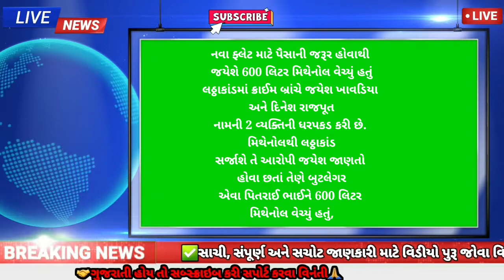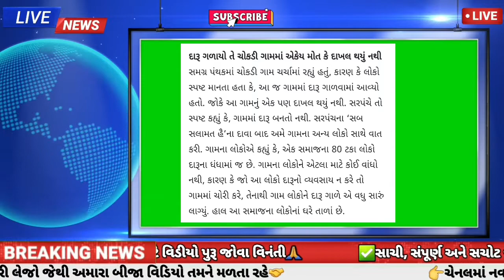ઝેરનું મારણ ઝેર- બરવાળા લઠ્ઠાકાંડમાં બચી ગયેલાને જીવતા રાખવા આલ્કોહોલ ચડાવવો પડ્યો!સંપૂર્ણ લઠ્ઠાકાંડ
Barwala's CHC center started receiving first aid and shifted them to Bhavnagar Hospital, Ahmedabad, as patients started coming to the CHC center. Therefore, a total of 16 ambulances from the surrounding talukas were running continuously. However, some died on the way.

ધંધુકા, બરવાળાના રોજીદ, ચોકડી, આકરું, ઊંચડી, અણિયાળી, ચંદરવા, ખરડ, પોલારપુર, ભીમનાથ સહિતનાં 15 ગામોમાં લઠ્ઠાકાંડે વિનાશ વેર્યો છે, જેમાં સૌથી વધુ રોજીદ ગામનાં 9 લોકોનાં લઠ્ઠો પીવાથી મોત થયાં છે, જેમાં મોટા ભાગના 20થી 25 વર્ષના હતા. આ ગામના એક જ પરિવારનાં ત્રણ લોકોનાં લઠ્ઠો પીવાથી મોત થયાં છે, જ્યારે બેની હાલત ગંભીર છે. એક પછી એક મોતને પગલે સ્થિતિ એવી હતી કે, લોકો મરતા ગયા, અરથીઓ ઊપડતી રહી, પણ ડાઘુઓ એ જ રહ્યા. સ્મશાનોમાં જગ્યા ન મળતાં ખેતરો અને મેદાનોમાં અંતિમ સંસ્કાર કરવા પડ્યા.

બરવાળામાં પણ સ્થિતિ ખરાબ હતી. એક જ એમ્બ્યુલન્સમાં ચારથી પાંચ દર્દીને લઈ જવા પડ્યા હતા. સીએચસી સેન્ટર પર લઠ્ઠાકાંડના દર્દીઓ ઉપરાછાપરી આવતાં તેમને પ્રાથમિક સારવાર આપીને ભાવનગર અને અમદાવાદની હોસ્પિટલોમાં ખસેડવા પડ્યા હતા. આસપાસના તાલુકાની મળીને એકસાથે 16 એમ્બ્યુલન્સ દોડાવવી પડી હતી. હોસ્પિટલોમાં પણ લઠ્ઠાકાંડમાં બચી ગયેલાને જીવાડવા શુદ્ધ આલ્કોહોલ (ઇથેનોલ) ચઢાવવો પડ્યો હતો.

અરથી બદલાતી રહી, ડાઘુઓ એના એ જ
ધંધુકા, રાણપુર, બરવાળાના રોજીદ, ચોકડી, આકરુ, ઊંચડી, અણિયાળી, ખરડ, ચંદરવા, પોલારપુર અને ભીમનાથ સહિતનાં 14 ગામમાં લઠ્ઠાકાંડે વિનાશ વેર્યો.

નવા ફ્લેટ માટે પૈસાની જરૂર હોવાથી જયેશે 600 લિટર મિથેનોલ વેચ્યું હતું
લઠ્ઠાકાંડમાં ક્રાઈમ બ્રાંચે જયેશ ખાવડિયા અને દિનેશ રાજપૂત નામની 2 વ્યક્તિની ધરપકડ કરી છે. મિથેનોલથી લઠ્ઠાકાંડ સર્જાશે તે આરોપી જયેશ જાણતો હોવા છતાં તેણે બુટલેગર એવા પિતરાઈ ભાઈને 600 લિટર મિથેનોલ વેચ્યું હતું, જેમાંથી 460 લિટર કબજે કરાયું છે. જયેશ પીપળજમાં સમીરભાઈની એમોસ કોર્પોરેશન કંપનીમાં લેબર કોન્ટ્રાક્ટર હતો. ચાંગોદરની ફિનાર કંપનીમાંથી 2 હજાર - 5 હજાર લિટરના કેરબામાં ભરી મિથેનોલ કેમિકલ સમીરભાઈની ફેક્ટરીમાં આવતો હતો. જયેશે 4 મહિનાથી ડ્રમમાંથી થોડું થોડું મિથેનોલ કાઢી 600 લિટર ભેગું કર્યું હતું. થોડા સમય પહેલાં પીપળજમાં 9 લાખમાં એક ફલેટ ખરીદ્યો હતો, જેથી પૈસાની જરૂર હોવાથી તેણે તેનાં ફોઈ કંચનબહેન કુમારખાણિયાના પુત્ર અને બુટલેગર સંજય કુમારખાણિયાને 40 હજારમાં 600 લિટર મિથેનોલ વેચ્યું હતું. 22 જુલાઈએ સાંજે જયેશ તેના મિત્ર ગોપાલ ભરવાડની રિક્ષામાં દિનેશ સાથે સંજયને મિથેનોલ આપવા ગયો હતો

રોજીદ ગામમાં એક પરિવારનાં 3 સહિત 9નાં મોત, 2 ગંભીર
રોજીદમાં લઠ્ઠો પીવાથી સૌથી વધુ 9નાં મોત થયાં છે, જેમાં એક જ પરિવારનાં 3 છે. ગામના એક પરિવારમાં સામાજિક પ્રસંગ હોવાથી મહેમાનો આવ્યા હતા. બનાવની રાતે મહેમાનો સાથે ગામના લોકોએ દારૂ પીધો હતો. મૃતકોમાં સૌથી વધુ 20થી 25 વર્ષની વયના હતા.

આકરુમાં દફન કરેલો મૃતદેહ પોસ્ટમોર્ટમ માટે બહાર કઢાયો
આકરુ ગામમાં દફન કરવામાં આવેલો મૃતદેહ શંકાસ્પદ જણાયો હતો. આથી પોસ્ટમોર્ટમ માટે બહાર કાઢવામાં આવ્યો હતો. આકરુ ગામમાં પણ લઠ્ઠો પીવાથી ઘણાને દાખલ કરવામાં આવ્યા હતા. જોકે પીએમ બાદ મૃતદેહ પરિવારને સોંપી દેવાયો હતો.

દારૂ ગળાયો તે ચોકડી ગામમાં એકેય મોત કે દાખલ થયું નથી
સમગ્ર પંથકમાં ચોકડી ગામ ચર્ચામાં રહ્યું હતું, કારણ કે લોકો સ્પષ્ટ માનતા હતા કે, આ જ ગામમાં દારૂ ગાળવામાં આવ્યો હતો. જોકે આ ગામનું એક પણ દાખલ થયું નથી. સરપંચે તો સ્પષ્ટ કહ્યું કે, ગામમાં દારૂ બનતો નથી. સરપંચના ‘સબ સલામત હૈ’ના દાવા બાદ અમે ગામના અન્ય લોકો સાથે વાત કરી. ગામના લોકોએ કહ્યું કે, એક સમાજના 80 ટકા લોકો દારૂના ધંધામાં જ છે. ગામના લોકોને એટલા માટે કોઈ વાંધો નથી, કારણ કે જો આ લોકો દારૂનો વ્યવસાય ન કરે તો ગામમાં ચોરી કરે, તેનાથી ગામ લોકોને દારૂ ગાળે એ વધુ સારું લાગ્યું. હાલ આ સમાજના લોકોનાં ઘરે તાળાં છે.

એમ્બ્યુલન્સને કલાકે 10 કોલ, 20 મૂકી છતાં 1માં 5 લઈ જવાયા
બરવાળાના સીએચસી સેન્ટરમાં ઉપરાછાપરી લઠ્ઠાકાંડના દર્દીઓ આવવા લાગતા પ્રાથમિક સારવાર આપી ભાવનગર, અમદાવાદ હોસ્પિટલમાં ખસેડવાના હતા. આથી આસપાસના તાલુકામાંથી મળી કુલ 16 એમ્બ્યુલન્સ સતત દોડતી રહી હતી. જોકે કેટલાકનાં રસ્તામાં જ મોત નીપજ્યાં હતાં.

એક પછી એક ત્રણ અરથી આવતા ડાઘુ બદલાયા નહિ
મંગળવારે સવારે મૃતકોની લાશ પીએમમાંથી આવી ત્યારે તેમની અંતિમવિધિ માટે ડાઘુઓ એક પછી એક એમ ત્રણ લોકોને અંતિમવિધિ માટે લઈને ગયા હતા, આમ ત્રણ અંતિમયાત્રા નીકળી હતી પરંતુ ડાઘુઓ બદલાયા ન હતા.

પીધેલાને પોલીસ પકડવા નહિ પણ સારવાર માટે શોધતી રહી
પોલીસ રોજીદના સરપંચ અને અગ્રણીઓને જેણે પણ દારૂ પીધો હોય તેને સારવાર માટે લઈ જવા વિનંતી કરી રહી હતી. વૈય્યા ગામના એક યુવાને જણાવ્યું કે, અમને સવારે ખબર પડી ગઈ હતી કે, દારૂમાં પ્રોબ્લેમ છે, તેથી બપોર પછી દારૂ પીવાની ટેવ ધરાવતા લોકોએ દારૂ પીધો જ ન હતો